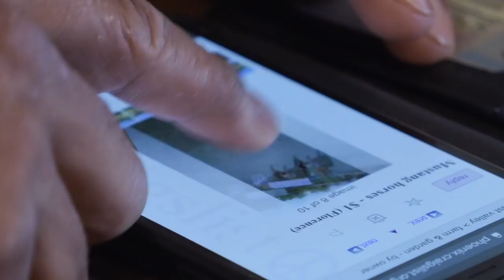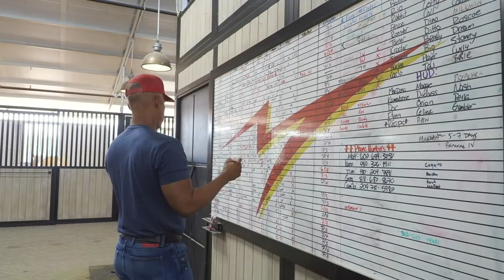EPISODE 1 " MUSTANG Matt Mills "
" HANGING WITH MATT "
Not sure if this will turn out to be a good idea or not, but I'm going for it! How hard could it be to tame a wild Mustang?